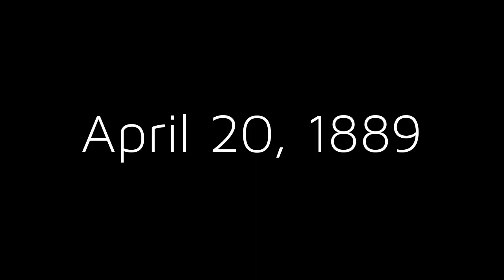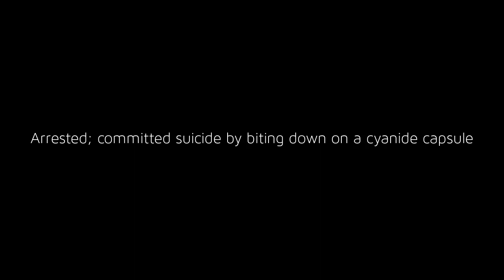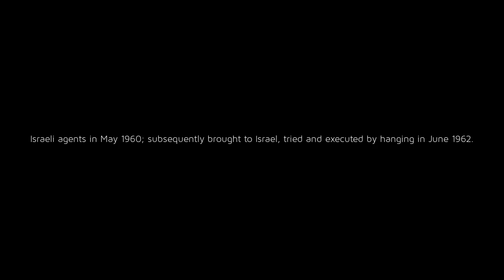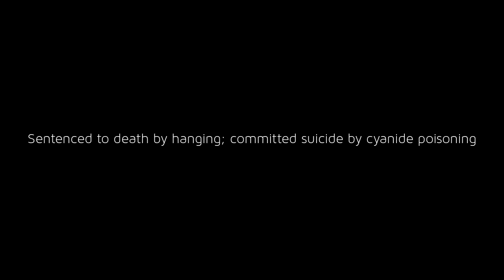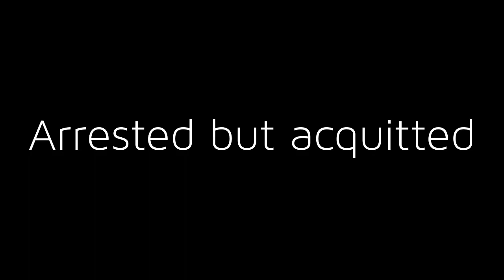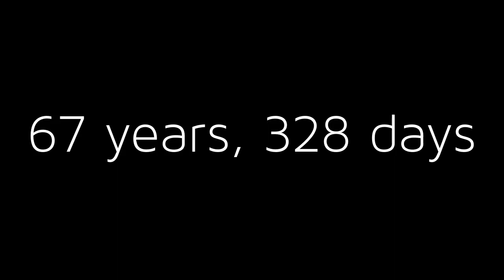Biggest perpetrators that are responsible for Holocaust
pictures and info: google search